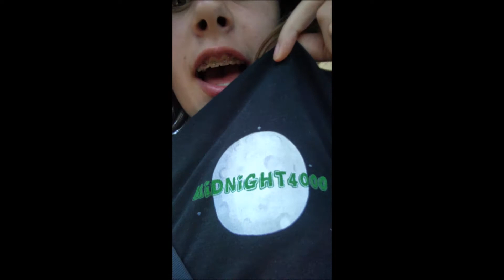VidCon Vlog - Day 1 - Meeting TomSKA and CaptainSparkles :D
Had so much fun at VidCon, even though I only get to go for two days :D